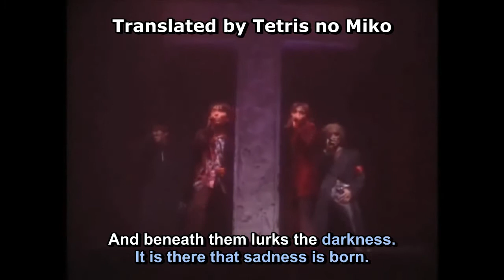Weiss Kreuz Gluhen concert part 1 Intro and Velvet Underworld English Lyrics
GLUHEN CONCERT